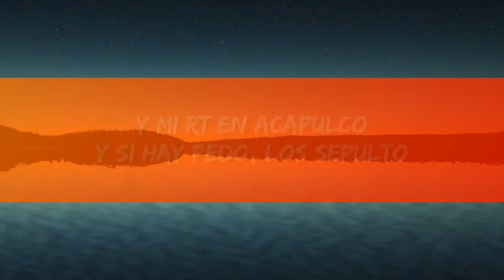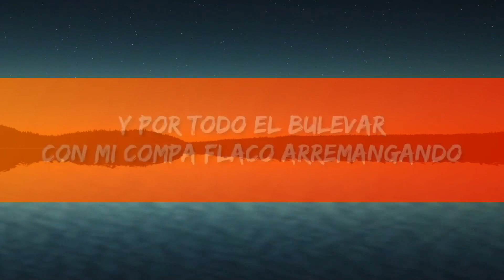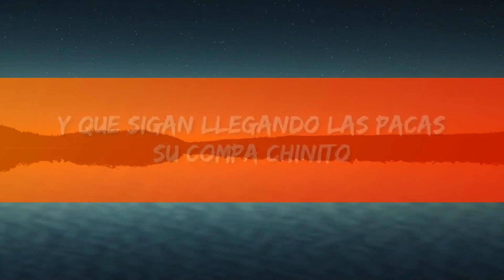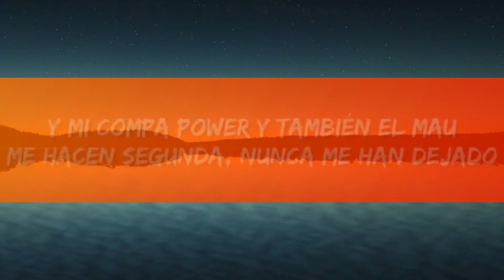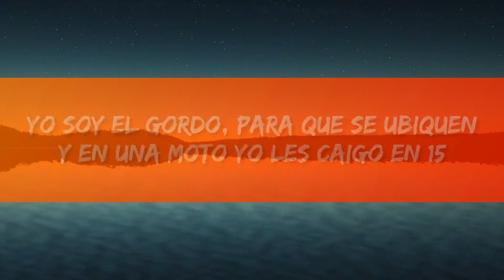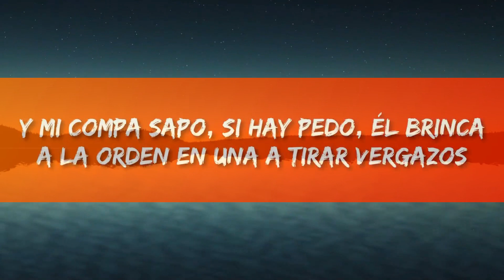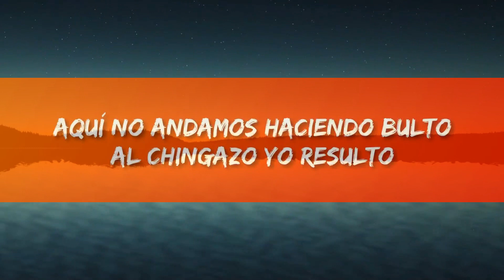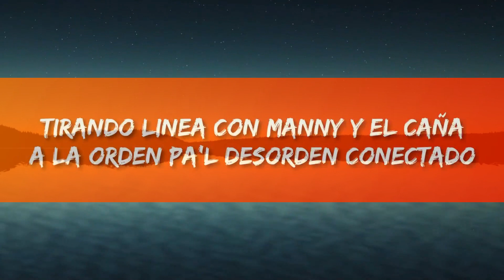Chino Pacas - El Gordo Trae El Mando (Letra/Lyrics) | 1 Hour Version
Chino Pacas - El Gordo Trae El Mando

(Letra/Lyrics):
[Verso 1]
Y por todo el bulevar
Con mi compa Flaco arremangando
Unos huaraches, mi gorra de lado
Por la Zapata, el Gordo trae el mando
Tirando linea con Manny y el Caña
A la orden pa'l desorden conectado
Y mi RT en Acapulco
Y si hay pedo, los sepulto
Aquí no andamos haciendo bulto
Al chingazo yo resulto
Y una glockzona que va conmigo
Siempre lista para un susto

[Interludio]
Y que sigan llegando las pacas
Su compa Chinito
Puro Apaseo el Alto

[Verso 2]
Y mi compa Mario que nunca me deja
Unas banquetearas a veces tomando
Y mi compa Power y también el Mau
Me hacen segunda, nunca me han dejado
Y mi compa Sapo, si hay pedo, él brinca
A la orden en una a tirar vergazos
Y acá la envidia al chile que no existe
Y pa' qué les cuento si no tiene chiste
Yo soy el Gordo, para que se ubiquen
Y en una moto yo les caigo en 15

[Outro]
Y esta se va hasta Acapulco
Pura mafia de la calle